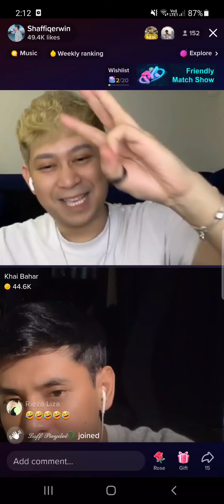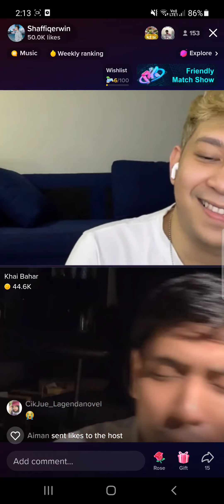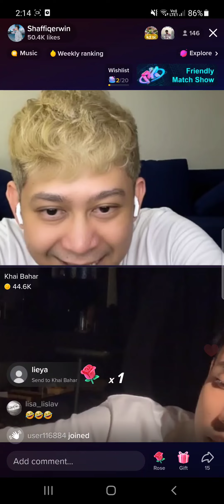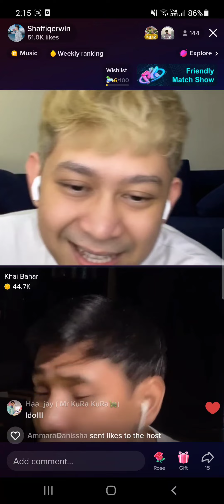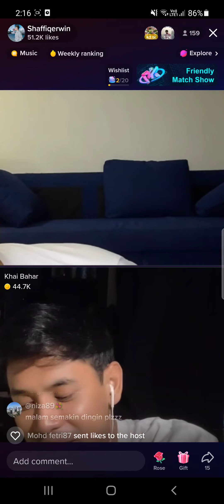4/6/2022 (18) Khai Bahar - Kesetiaan